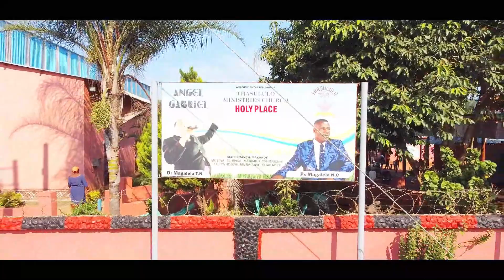BREAKING !!! WATCH 81 YEARS MAN DANCING WITH THE PROPHETESS OF GOD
Join Evangelist TN Magalela on sundays,wednesdays,thursdays and saturdays | Makonde, Limpopo, South Africa and get ready to partake in a powerful time of deliverance, testimonies, and words of encouragement that will surely refresh your spirit and strengthen your faith!